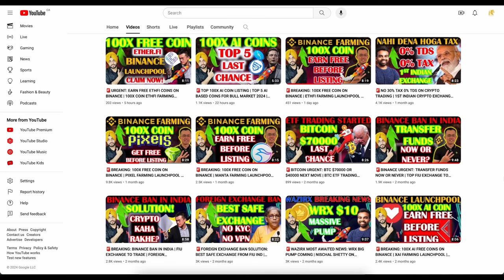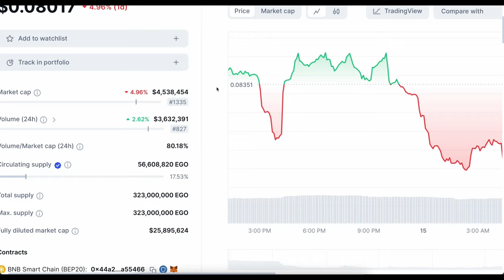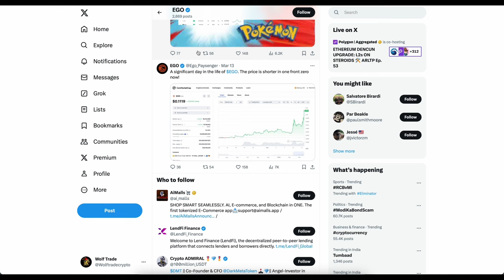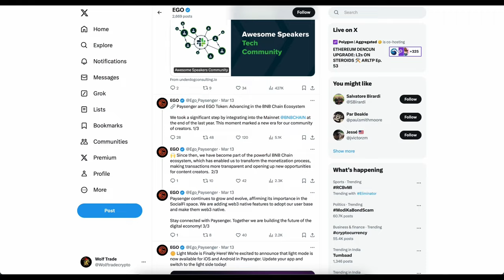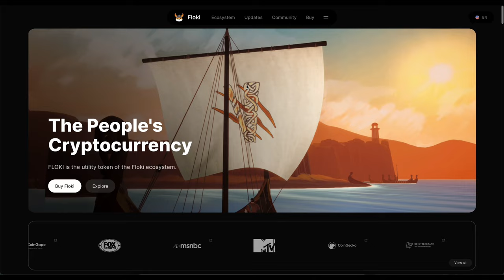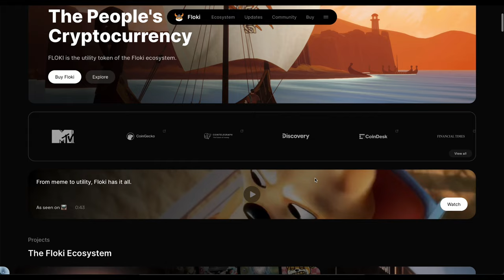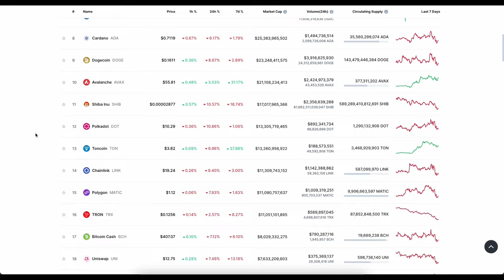🚨BREAKING: SHIBARIUM LATEST UPDATE - SHIB READY FOR MOONSHOT | TOP 3 MEME COIN 50X | EGO COIN NEWS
BREAKING: SHIBARIUM LATEST UPDATE  - SHIB READY FOR MOONSHOT | TOP 3 MEME COIN FOR 50X | FLOKI PEPE